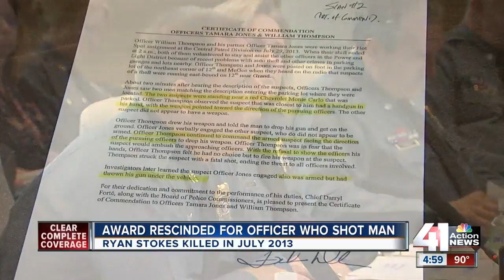Award for Kansas City officer who shot, killed man in 2013 rescinded, police say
An award given to a Kansas City police officer who shot and killed a man in 2013 was recently rescinded, police said Monday.